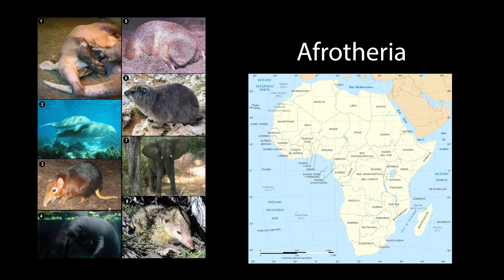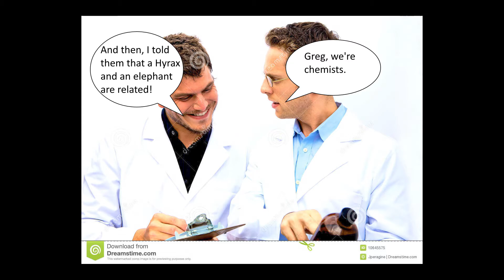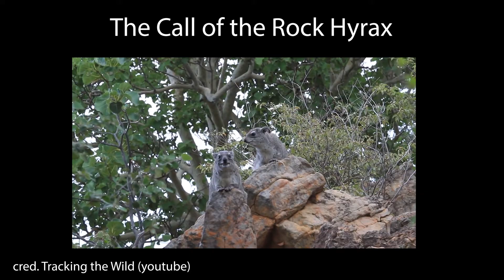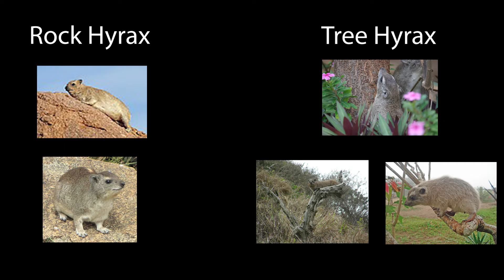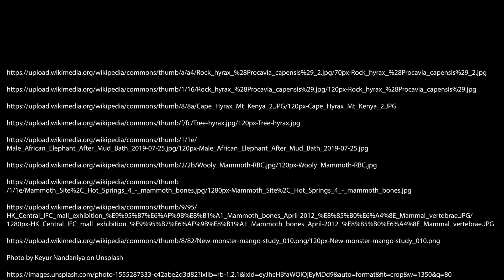Hyrax: Cousin of the Elephant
Quick Video about a the obscure little animal called the Hyrax

Thanks to all the websites I used for research and Videos I used to show these animals.